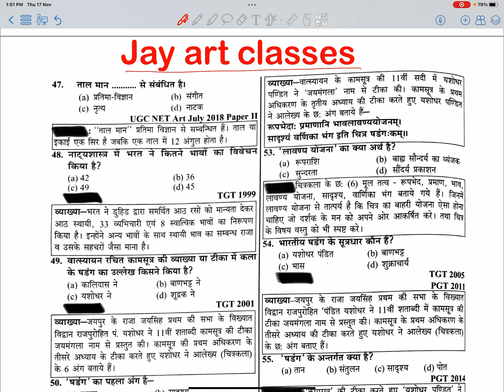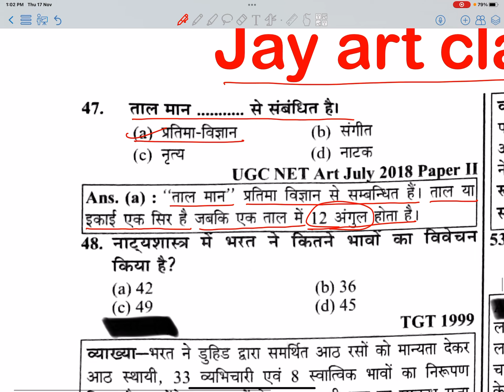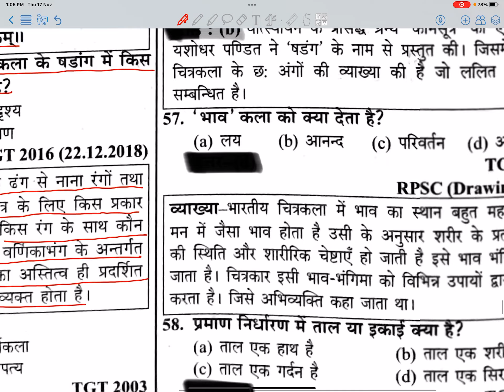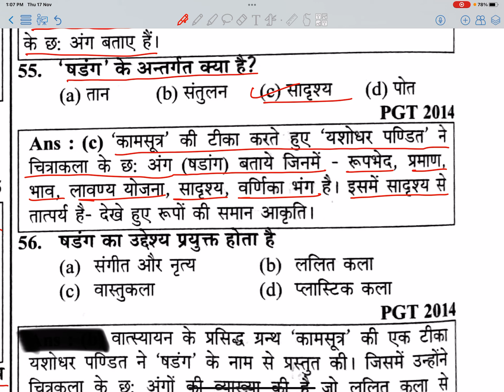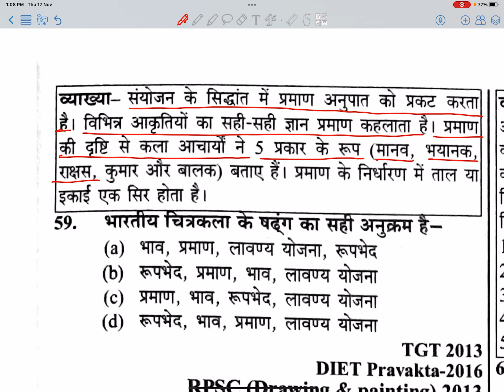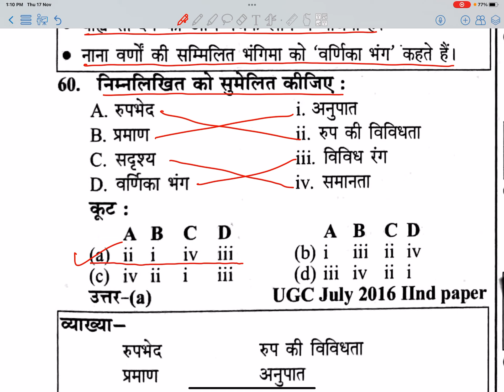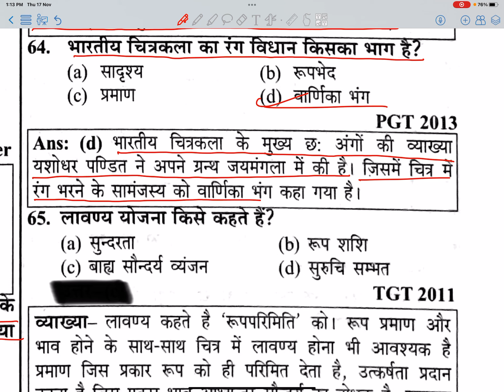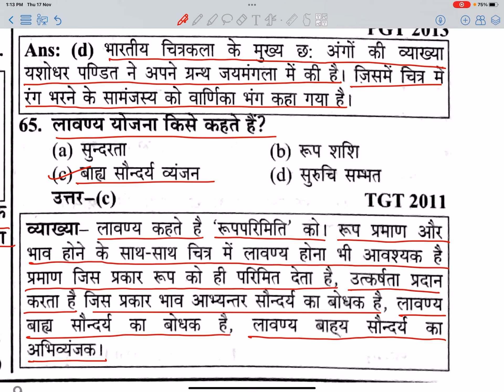कला का षडांग (भाग-3), UP TGT, PGT, LT GRADE, KVS, NVS, DSSSB, NET, JRF.